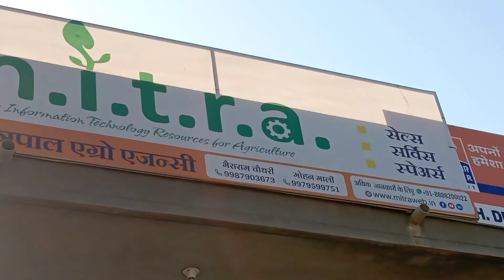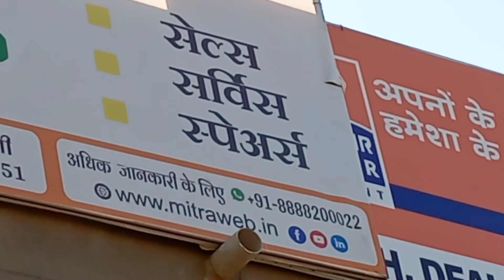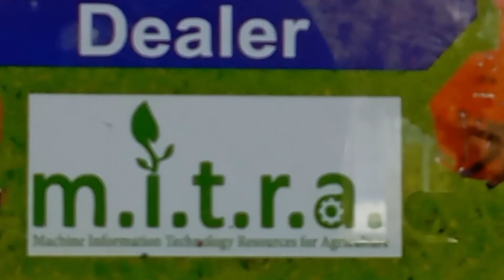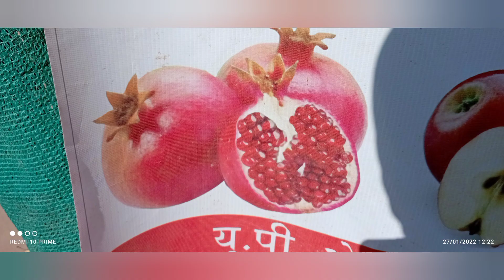Rajasthan Jalore sayala field // YouTube channel subscribers